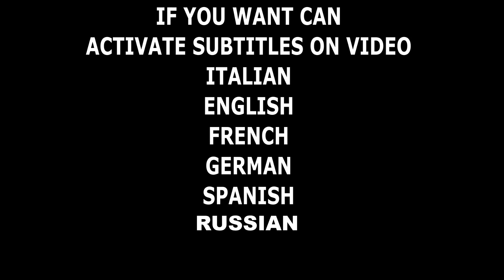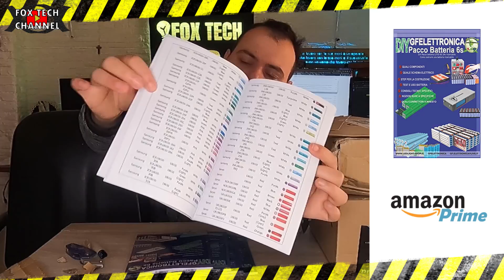AUTORADIO 2 DIN ECONOMICO - ACCESSORI PER MONOPATTINO ELETTRICO che goduria!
🔴E' ARRIVATO UN NUOVO FASCICOLO TECNICO SULLA TECNOLOGIA LED E L'ILLUMINAZIONE AD ALTA EFFICIENZA i prodotti del video di oggi